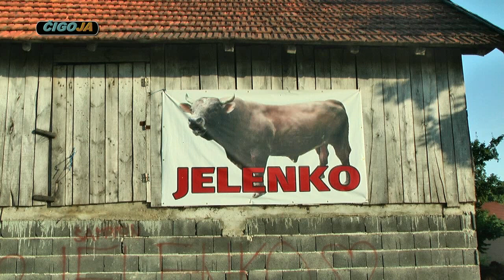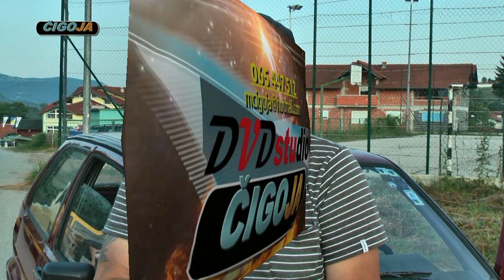NAJAVA KORIDE VLASINJE 2019 KOD ALDINA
Dokumentarni sadržaj:   Pred svaku Vlasinjsku koridu je na neki način pomalo euforično stanje.tako je i ovoga puta,a organizator manifestacije je Aldin Dreco...
Mjesto održavanja: Vlasinje
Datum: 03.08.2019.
Organizator: Aldin Dreco
Snimanje i montaža: Miroslav Čigoja
Produkcija: Dvd studio Čigoja
Label and copyright: ČIGOJA